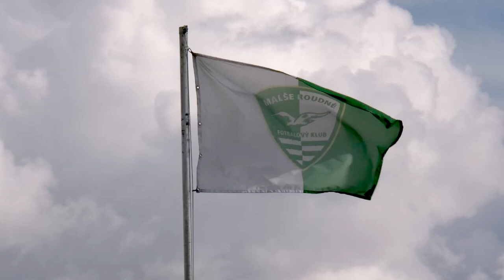POMALŠÍ.CZ - TJ Malše Roudné - 20. 4. 2014